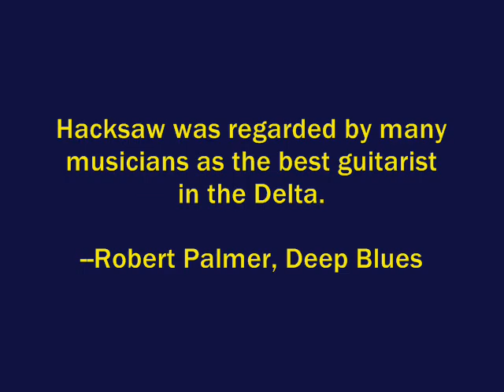Hacksaw's Down South Blues__Richard "Hacksaw" Harney.wmv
Hacksaw's Down South Blues

     Richard "Hacksaw" Harney was, ostensibly, a piano tuner and repair man based in and around Memphis, Tennessee. If you believe the endorsements of his musical peers, and there is no reason not to, he was also one of the greatest blues guitarists to come from the Mississippi delta area, and a major influence on a generation of artists that included Robert Johnson. Born in Money, Mississippi, in 1902, he was also a gifted piano player, spending his life as an itinerant piano tuner primarily in Mississippi, Arkansas and Tennessee, but also travelling as far as St Louis and Chicago. His nickname came from the hacksaw he carried in his toolkit (not from a early boxing career as erroneously cited elsewhere) and with which he would fashion replacement parts for pianos. When he was in his early 20's he and an elder brother worked for tips and as backing musicians in Memphis but after his brother was murdered in a juke joint, Harney took up piano tuning. Robert Lockwood Jr. claimed that Harney was well acquainted with Robert Johnson and was a major influence on him, being the only musician that could compete with him (Johnson).
Harney spent most of his life in relative musical obscurity but in the late 1960's he was traced by folklorists to Memphis and in 1972 he recorded 10 tracks for Adelphi Records. In presenting their Sweet Man CD Adelphi wrote, ". is pleased to present this ten song collection demonstrating the guitar wizardry of Richard Hacksaw Harney, the musician's musician from the motherland of American Music. Hacksaw was sought out by blues researchers in the 1960's because of the high esteem with which his contemporaries regarded him, many of whom were still awed by recollections of his occasional, impromptu appearances in Delta jukes or on the legendary King Biscuit Time radio show in Helena, Arkansas. In 1969, Adelphi's traveling studio followed the Harney reputation from Chicago to Jackson and back to Memphis, where Hacksaw was finally located, with the assistance of a posse of aging but enthusiastic blues musicians. Their persistence was amply rewarded by his sparkling and complex finger-picking playing".
     In the recordings Harney plays Piedmont fingerstyle blues, merging ragtime with blues rather like Blind Blake. Most of the numbers are up-tempo instrumentals, all in a swinging style intended for dancing. Sadly one year after the recordings, in 1973, Richard Harney passed away in Jackson, Mississippi.